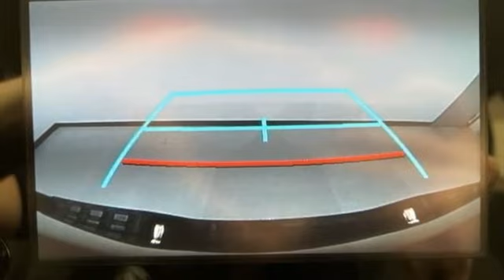Used 2022 Toyota Tacoma Frederick MD Hagerstown, WV #7762500 - SOLD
Year: 2022
Make: Toyota
Model: Tacoma
Trim: SR
Engine: 3.5L V6 PDI DOHC 24V LEV3-ULEV70 278hp
Transmission: 6-Speed Automatic
Color: Red
Interior: Cement
Mileage: 40241
Stock #: 7762500
VIN: 3TMCZ5AN2NM521056
Certified. Recent Arrival!br2022 Toyota Tacoma SR V6 Barcelona Red Metallic 3.5L V6 PDI DOHC 24V LEV3-ULEV70 278hp 4WDbrbr4WD, ABS brakes, Active Cruise Control, Bed Step (TMS), Black Chrome Exhaust System (TMS), Cast Aluminum Running Boards (TMS), Electronic Stability Control, Exterior Parking Camera Rear, Front dual zone A/C, Illuminated entry, Low tire pressure warning, Passenger door bin, Soft Tonneau Cover (TMS), Tailgate Emblem (TMS), Traction control, TRD Air Filter (TMS), Wheels: 16" x 7J Style Steel Disc.brbrCARFAX One-Owner. Clean CARFAX.brbrToyota Gold Certified Details:brbr * Vehicle Historybr * Transferable Warrantybr * Warranty Deductible: $0br * Roadside Assistancebr * Limited Warranty: 12 Month/12,000 Mile Limited Comprehensive Warranty: 12 Month/12,000 Mile (whichever comes first) from certified purchase date. Roadside Assistance for 7 Year / 100,000 Mile. Standard New-Car Financing Rates Available. Warranty honored at over 1,400 Toyota dealers in the continental U.S. & Canada. Trade-ins accepted. Trouble-free handling of your transaction, including DMV paperwork.br * 160 Point Inspectionbr * Limited Comprehensive Warranty: 12 Month/12,000 Mile (whichever comes first) from certified purchase date. Roadside Assistance for 7 Year / 100,000 Milebr * Powertrain Limited Warranty: 84 Month/100,000 Mile (whichever comes first) from TCUV purchase datebrbrbrSince 1976 the Younger family has been serving the Tri-State area with one of the best automotive experience available. Being a family owned operation allows Younger to take a caring attitude towards it's customers for long-term relationships. Our Dealership is built around customer service with a dealer who really takes you seriously. Our new state-of-the-art building is full of new and exciting features like Wifi (Wireless Internet), Flat Screen TV's, leather comfy chairs in the Service Waiting Area, a coffee/cappuccino machine, fresh donuts daily, a slushy machine, and complimentary popcorn. We also offer complimentary hot dogs and Quizno's subs at lunchtime when you're here for a service appointment!brbrSo, if you're looking for a quality vehicle and superior customer service, contact us and we will deliver.brbrYou have my personal commitment to a fun and rewarding automotive experience!brbrBrandon Younger Owner/President.

Be One!

Address:
1945 Dual Highway